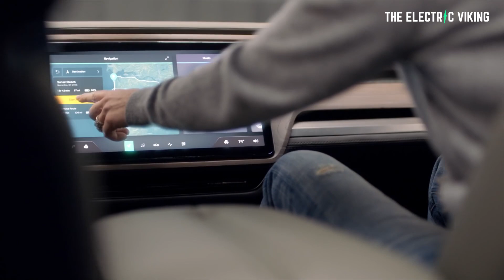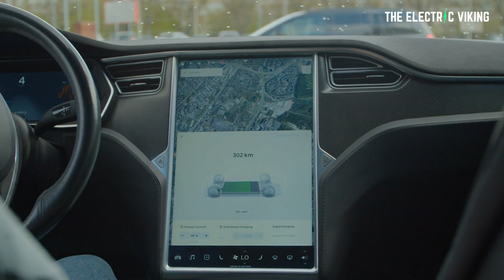Canada follows the UK, Norway & Europe, banning diesel & petrol vehicles